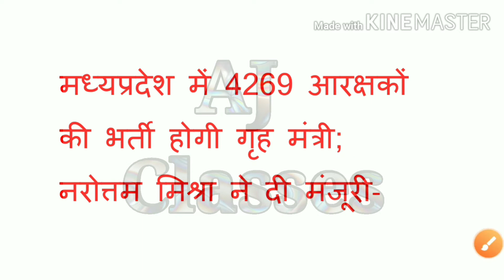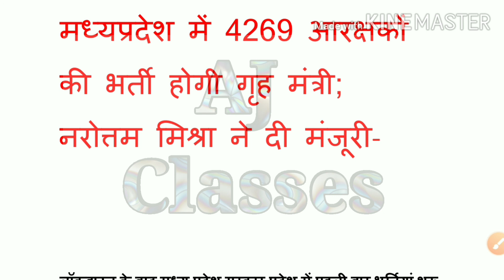मध्यप्रदेश पुलिस आरक्षक भर्ती।।MP Police Constable Vacancy 2020|| बहुत बड़ी खबर।।MP VACANCY